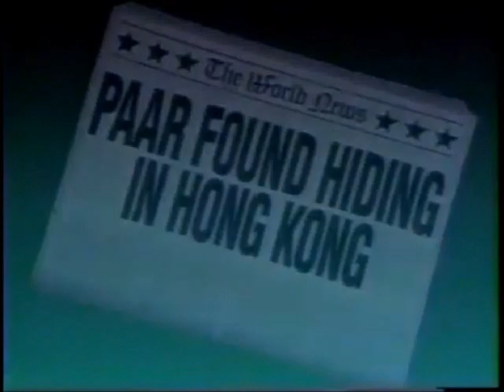Original Tonight Show Clips Jack Paar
Here are three rare clips from the original Jack Paar "Tonight" show (later called the Jack Paar Show, but often referred to as "Tonight"). The first looks like it is from the late fifties. It is with Elsa Maxwell, who was an American gossip columnist and author, songwriter, and professional hostess renowned for her parties for royalty and high society figures of her day. The second clip is with Attorney General Robert Kennedy. This clip had to have been either 1961 or 1962 while Kennedy was Attorney General and Paar was still on late nights. The last clip is Jack famously walking off his show in 1960 the night after one of his jokes that included the word "water closet" was edited out of the program. We see also his return some weeks later. This clip has rarely been seen in it's video form as it is here.